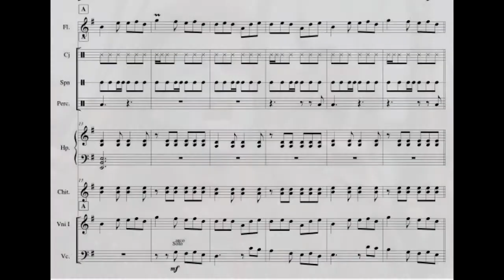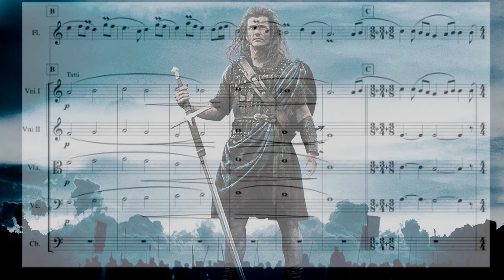Braveheart - Wallace Courts Murron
Arrangement for small orchestra. Score and parts avaliable on: sheetmusicplus.com

Sony/ATV Music Publishing LLC, 424 Church Street, Suite 1200, Nashville, TN 37219